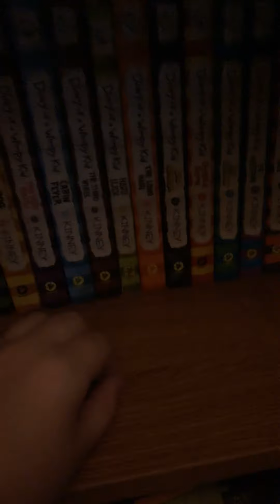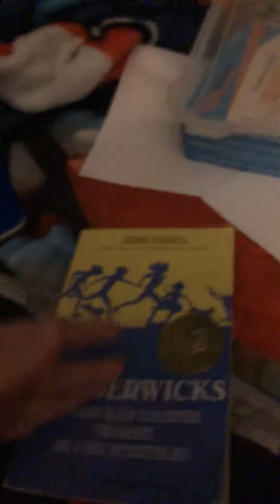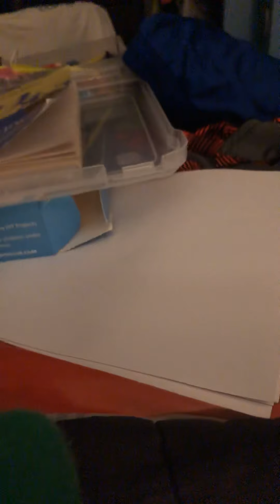Face reveal... 😬😬😬 don’t call me ugly